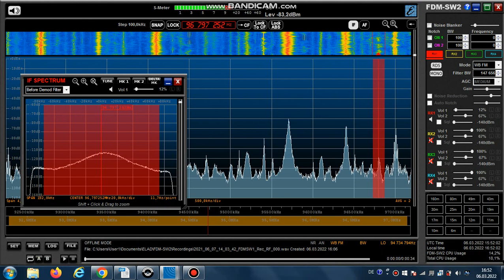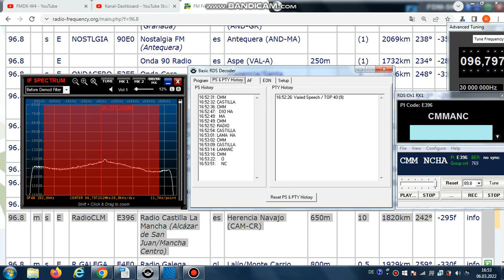FM DX Es - 070621 1404UTC - 96.8 Radio Castilla La Mancha (E) Herencia Navajo (CAM-CR) 10kW 1820km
96.8 – e-m, E396, RADIO___ CASTILLA LAMANCHA CMM_____ , v1supraregvarspeecht40-9, #12-96.8;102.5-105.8;104.0-Filler;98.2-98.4;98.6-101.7;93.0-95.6;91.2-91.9;

96.8 m s E CASTILL E396 Radio Castilla La Mancha (Alcázar de San Juan/Mancha Centro) es Herencia Navajo (CAM-CR) 650m 10kW 1820km
242°